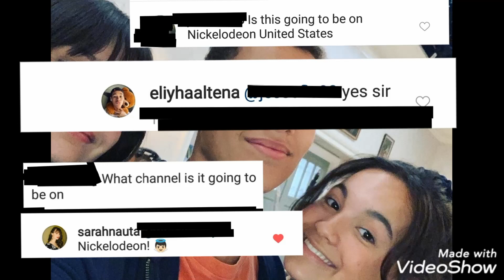Hunter Street Season 4 on Nickelodeon! 🔎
Season 4 of Hunter Street will be on Nickelodeon and not TeenNick!